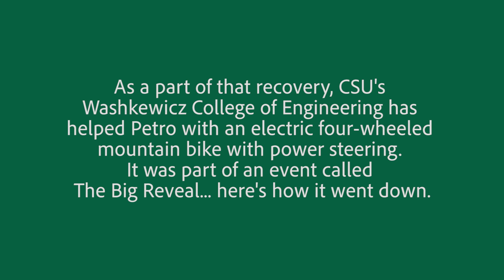CSU Ray's Indoor Mountain Bike Park Big Reveal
On Friday September 9, members of the Cleveland State University community participated in an event called “The Big Reveal.” The afternoon event, held at Ray’s Indoor Mountain Bike Park (Ray’s MTB to locals), was named for the unveiling of a new bike park entry mural painted by artist Eileen Dorsey. CSU's involvement in the event was an equally big reveal.

First, some backstory: Ray’s MTB founder/owner Ray Petro opened the world’s first indoor bike park in 2004 right here in Cleveland to world renown. He did so because of his frustration “in the inability to ride during the cold winters in Ohio,” investing his life savings in the idea.
Fast forward to 2017, Petro was involved in a serious mountain biking accident, one that resulted in a high spinal cord injury that sidelined him indefinitely from the hobby he loved most.
Enter CSU’s Spinal Cord Injury Volunteer Corps (SCIVC), an outgrowth of the Washkewicz College of Engineering. In partnership with the Center for Human Machine Systems (CHMS) Lab and The Manufacturing Advocacy and Growth Network (MAGNET) facility, members of the SCIVC incorporated a power-steering unit onto Petro’s four-wheel adaptive bike—which, as you’ll see in the accompanying video, makes it easier for him to steer and maneuver…